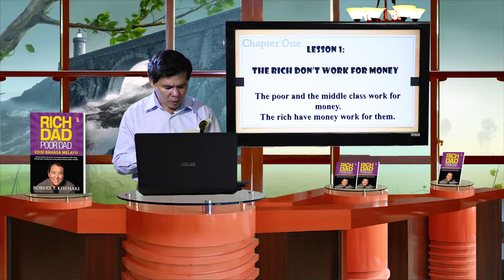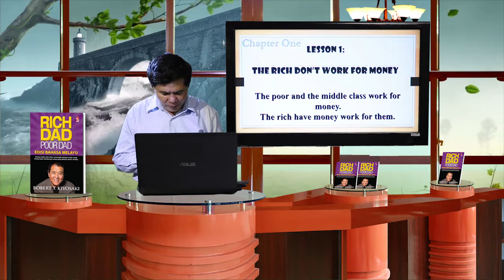Review Books Rich Dad Poor Dad What the Rich Teach Their Kids About Money Part 23